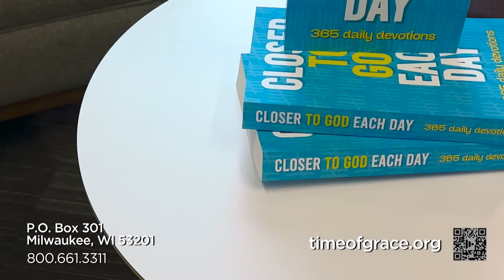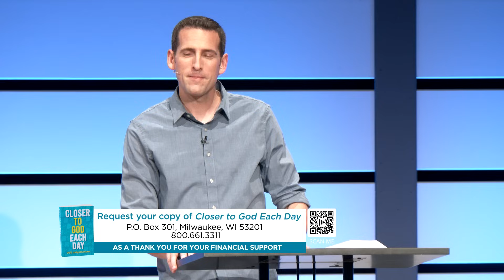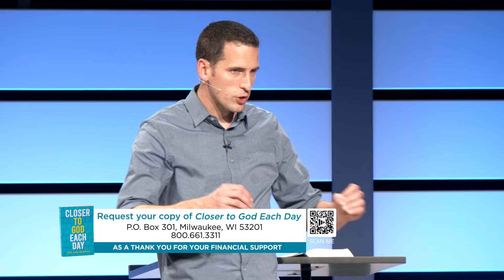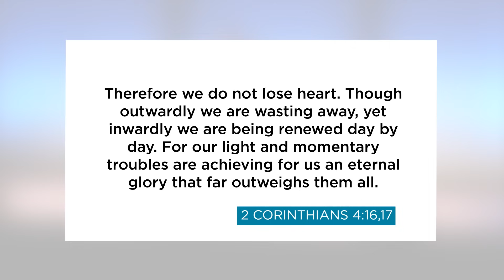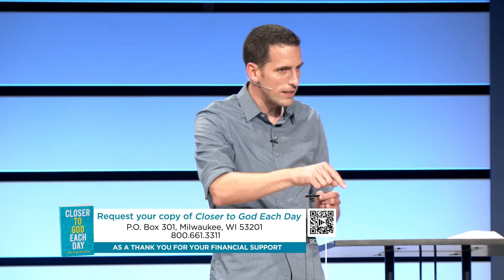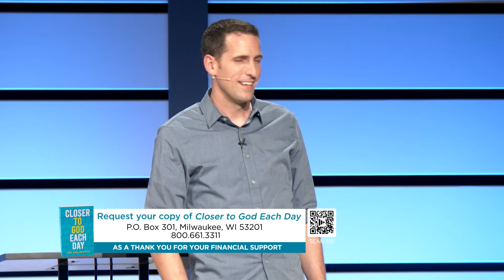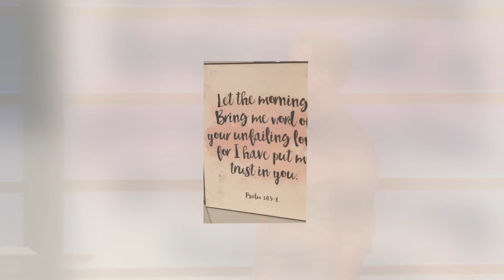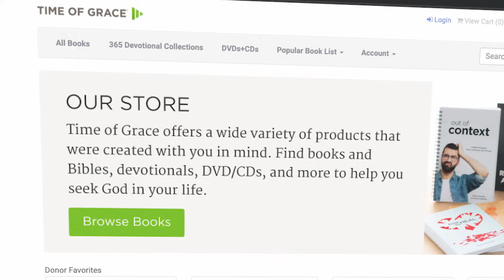Choose Gratitude Over Grumbling: Because of Eternal Joy // Mike Novotny // Time of Grace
When God takes away your health or your security or the life you long for, it feels like you have more reason to grumble than to be thankful. How can you be grateful when so many things go wrong? Today’s message has the apostle Paul’s powerful answer.

Get your copy of "Closer to God Each Day," our new 365-day devotional, with your financial gift to Time of Grace!